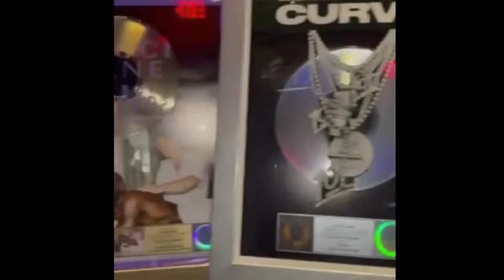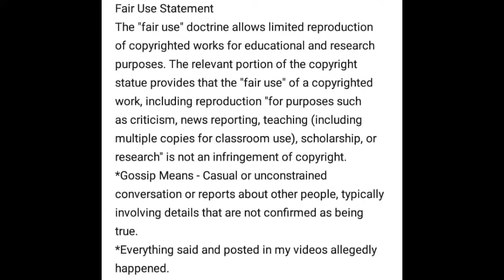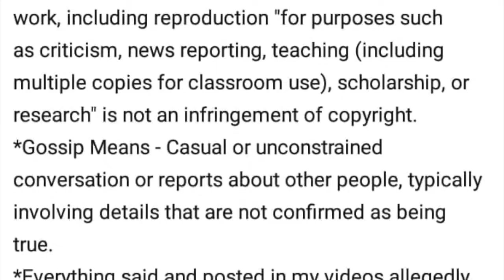Gucci Mane Blessed With 20 New Plaques After Record Label Forgot To Give Him While Locked Up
Stan G

IDMOMF NETWORK

happened*

This channel is used for: COMICAL, LIFE EXPERIENCES, BLOGS REVIEWS,
MUSICAL VIDEOS, RESPONSES, AS WELL AS EDUCATIONAL / ENTERTAINMENT PURPOSES.

Bluehouse Records
IDMOMF a division of Bluehouse Records
Owner / CEO
W.J.B.III